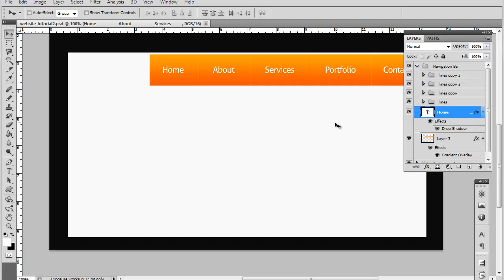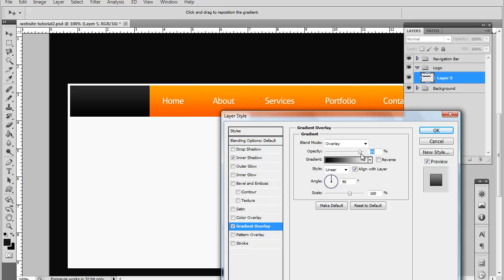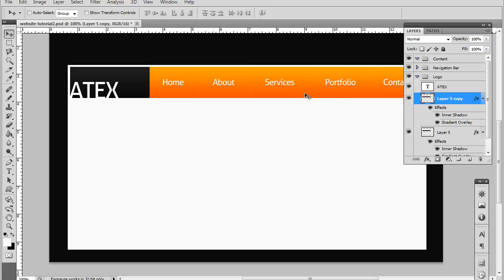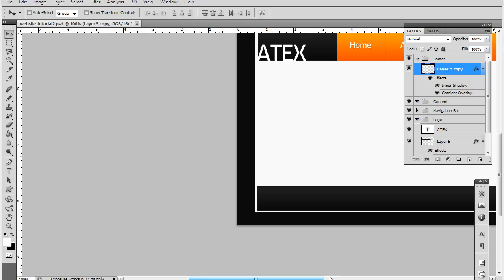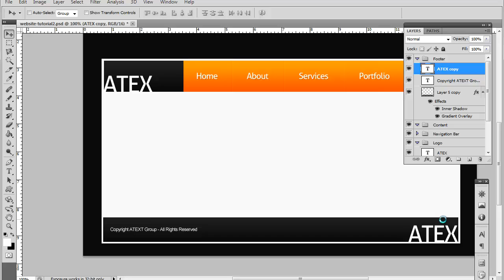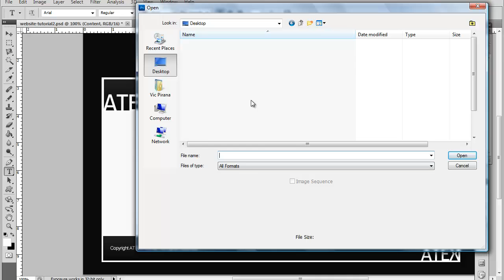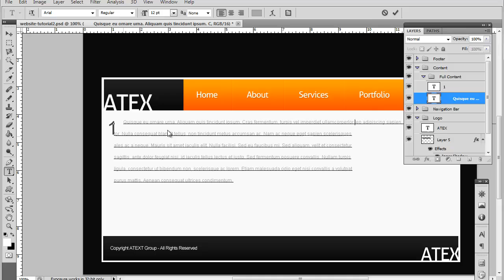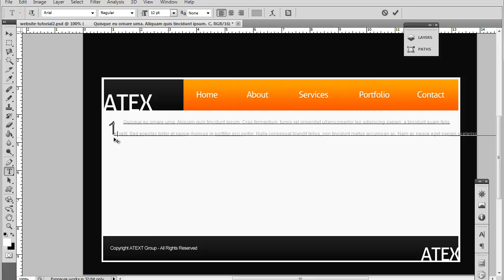Adobe Photoshop CS5 Template Tutorial #2: Part 2 - Logo, Footer, and Content (HD)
In my second Photoshop Template Tutorial series we will be making a portfolio/personal website, here we go over making the footer, logo, and content section of our website design.